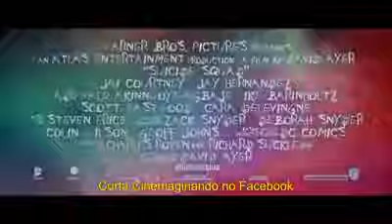Esquadrão Suicida - Trailer 3 Legendado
*Spoiler

Aparece o Batman